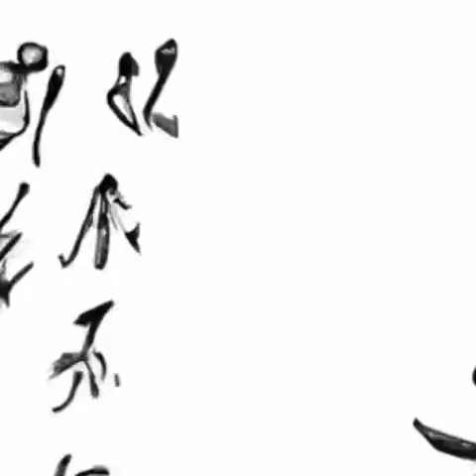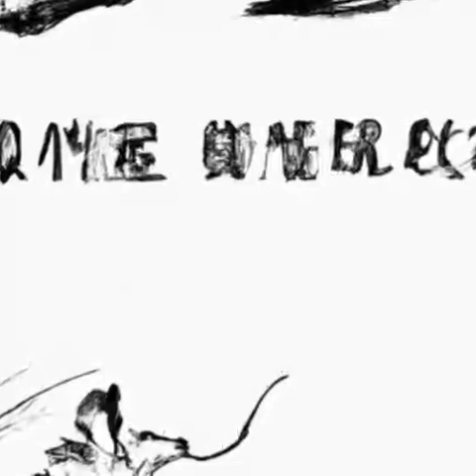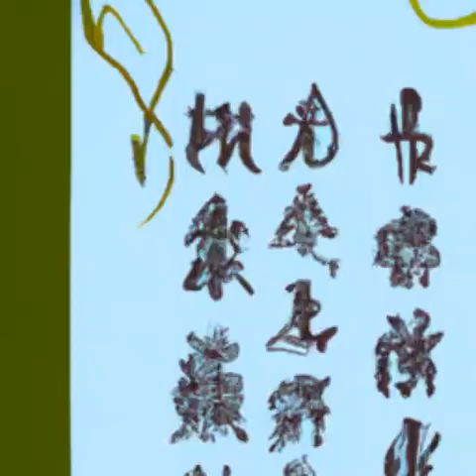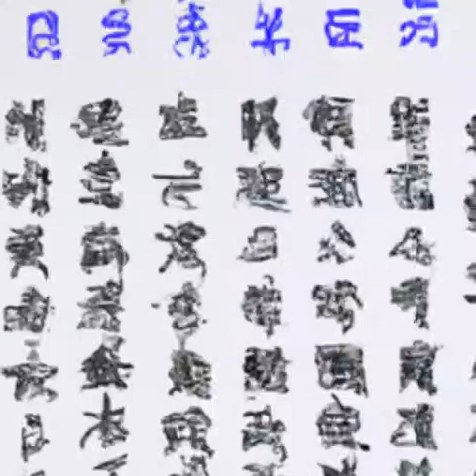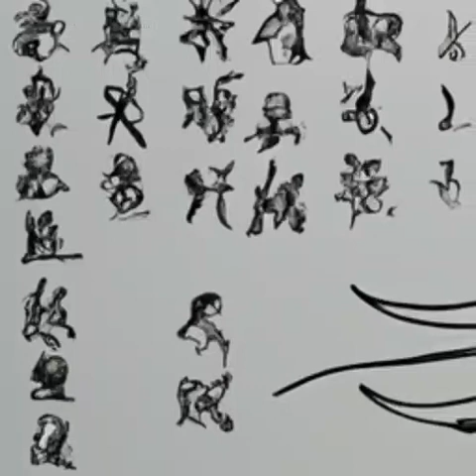第455章 熟人《道诡异仙》